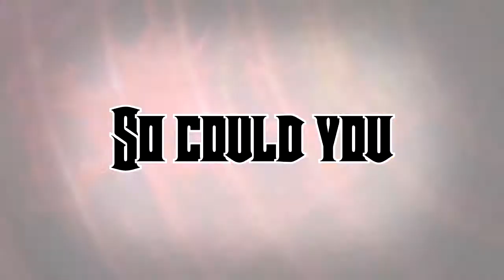🎃Wolf In Sheep's Clothing [AMV] Special Halloween 🎃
AMV BY Halloween

Nightcore:
Wolf In Sheep's Clothing - Set It Off

Animes:
- Soul Eater
- Re:Zero
- Kekkai Sensen
- Naruto Shippuden
- Persona 4
- Danganronpa